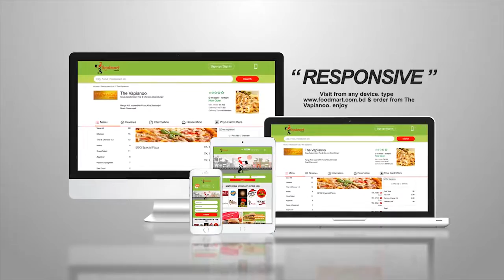the Vapianoo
the Vapianoo restaurant, Dhaka